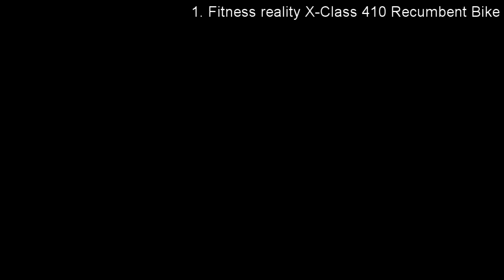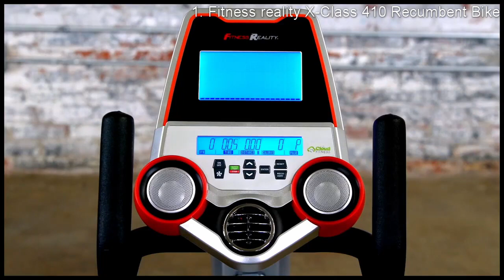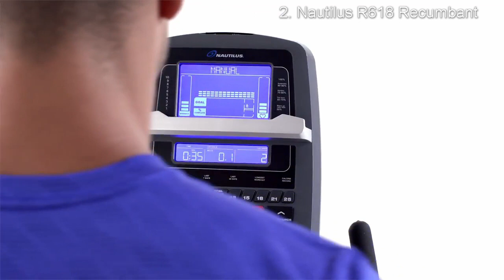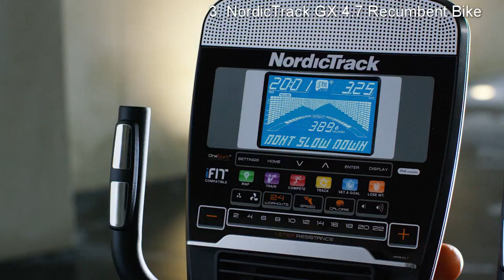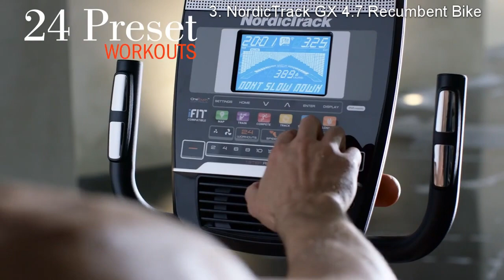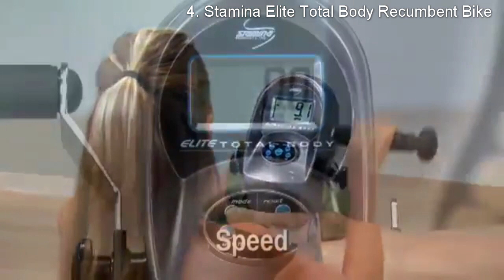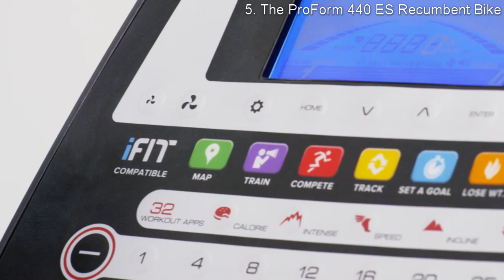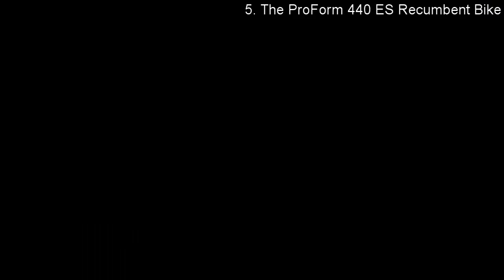Top 5 Recumbent Exercise Bike Review | Recumbent Bike for Indoor Exercise | Best Recumbent Bike 2017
Here are our picks for the top 5 Recumbent Exercise Bike Review, the best recumbent bike for indoor exercise:

Trying to Lose Weight? The Best 3 Week Diet Plan EVER

1. *Discount* Fitness reality X-Class 410 Recumbent Bike

2. *Discount* Nautilus R618 Recumbent Bike

3. *Discount* NordicTrack GX 4.7 Recumbent

4. *Discount* Stamina Elite Total Body Recumbent

5. *Discount* The ProForm 440 ES Recumbent

**Discount activated when item is placed in your cart. If in cart price is same as initial price, the item may be temporarily back to normal price, however discount will reactivate in the future.**

These are the best recumbent bikes we were able to find while looking through amazon. These indoor recumbent bikes vary slightly from one another, but they are, in our opinion, better than the other competition. While others may be more or less expensive, we believe that these 5 give you great value for the money. Please click the link if you want to find out a more detailed review of each recumbent bike. You will definitely enjoy your new recumbent exercise bike and looking great in no time! Get your new cycling self in the shape of  your life by starting your fitness plan on track with these great 5 recumbent exercise bikes of 2017.

Only for my YouTube viewers, you can try Audible for Free and get all your favorite books on audio, its pretty awesome